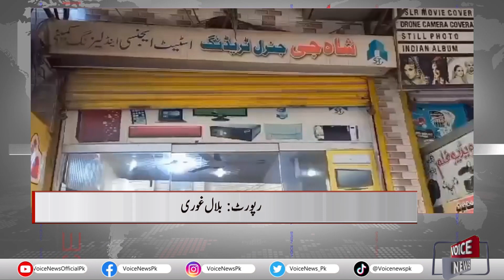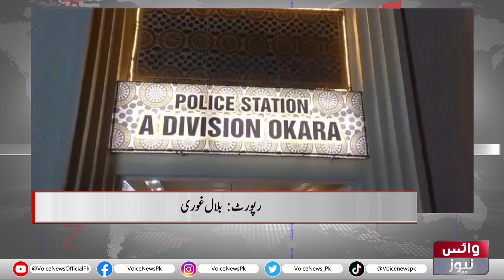In The Limits Of Okara Police Station A Division, Dacoity Rule Continues Day And Night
/ voicenews.facbook

 / voicenews_pk